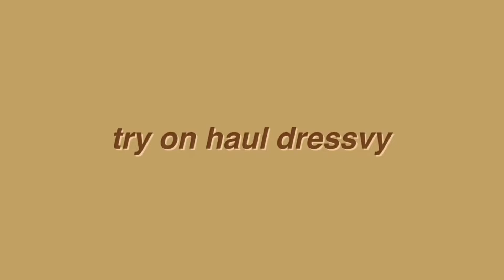2021 Fashion Tops & Dresses Try-On Haul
Hey guys, our clothes are on sale, check our website to get the code   :)